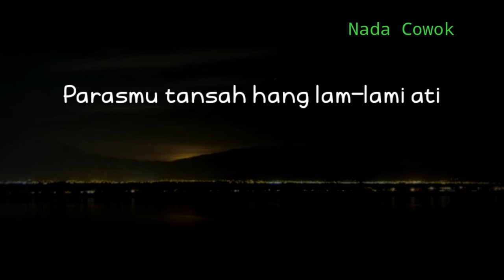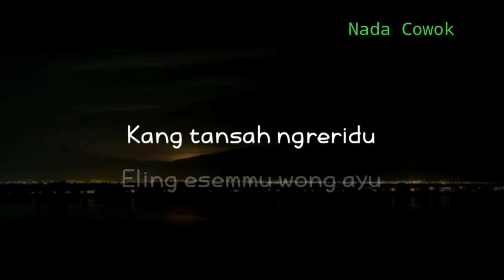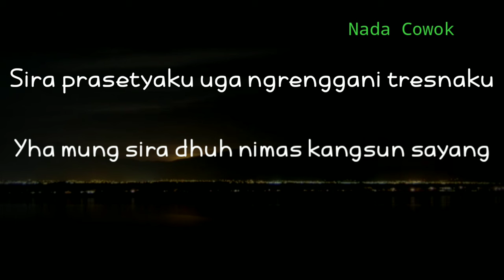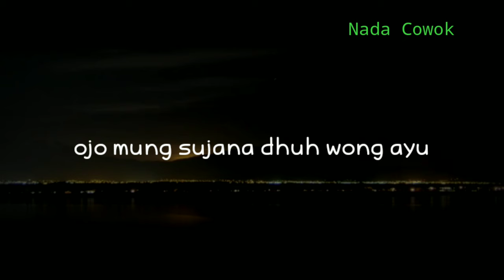(KARAOKE AKUSTIK) JEJANTUNGING KALBU - WAHYU F GIRI|| NADA COWOK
Halo sobat kali ini ada lagu terbaru Wahyu f giri jejantunging kalbu
Lagu baru jejantunging kalbu Wahyu f giri

Semoga video karaoke akustik jejantunging kalbu bermanfaat bagi anda ya

Lirik

Parasmu tansah hang lam-lami ati
Sinawung wulane ndadari
Lirihing pangucapmu
Ken tansah ngreridu
Eling esemmu wong ayu

Sira mung dadya puspita aneng nendra
Ngambara ambidhung nala
Angenku among tansah sumandhing klawan sira
Parandene limbangana

Nyendhero pundhakku tak elus rikmamu
Aja mung sujana dhuh wong ayu
Ngalema mring aku tak sawang asemmu
Yha mung sira jejantunging kalbu

Sumebyare lintang rinengga imbange tawang
Yha mung sira dhuh nimas kangsung sayang
Sira prasetyaku uga ngrenggani tresnaku
Kene tak kudang wong ayu

Title : jejantunging kalbu
Artis : Wahyu f giri
Song writer : Wahyu f giri
Original song :